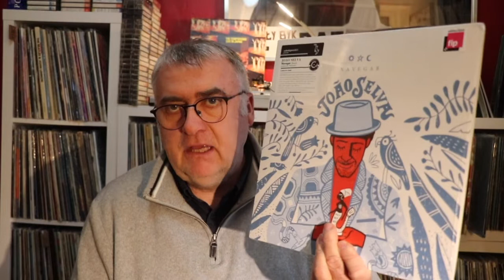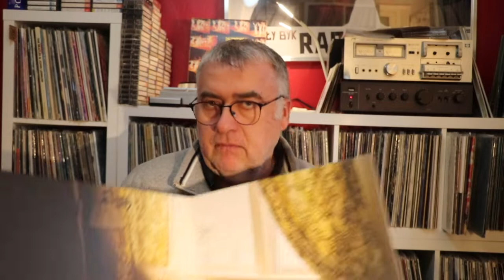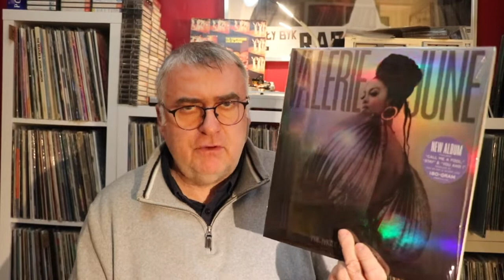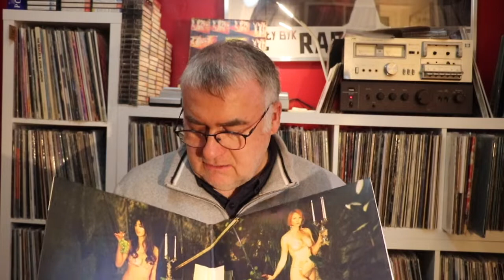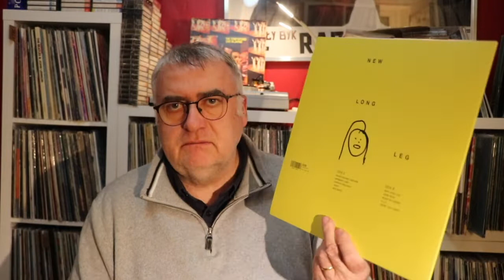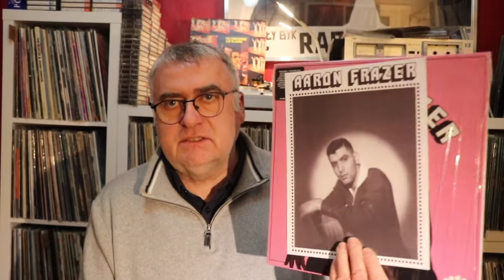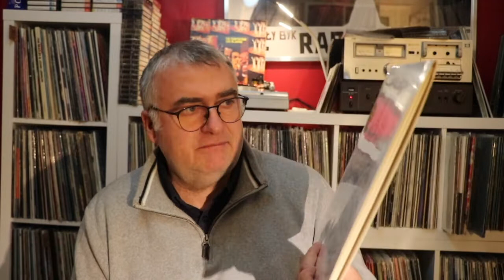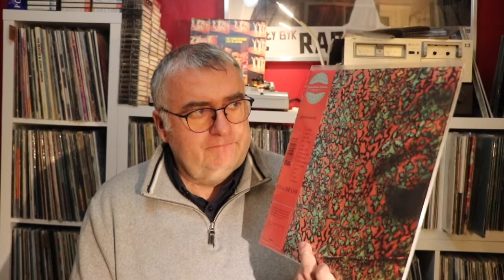New Music 2021 : Top 20 Part 2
All my new music purchases in 2021 in two videos. This is part #2, from N. 15 to N. 1.